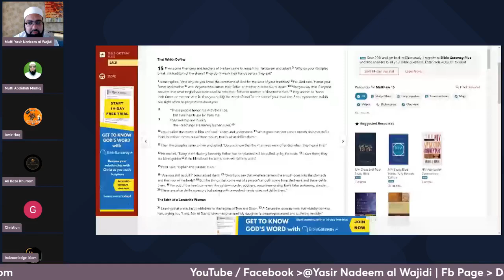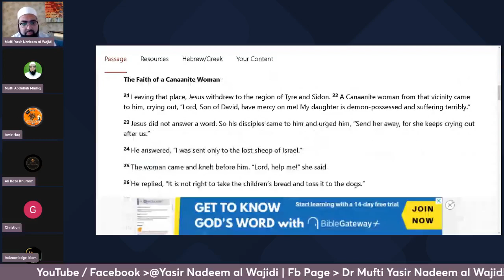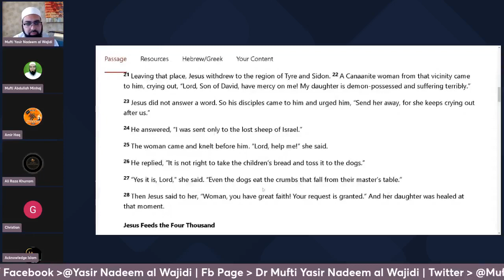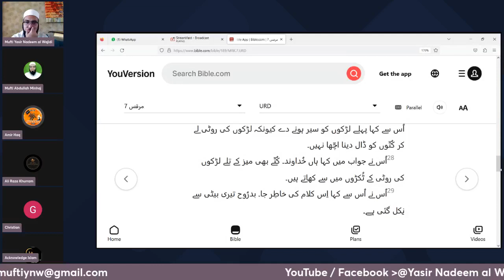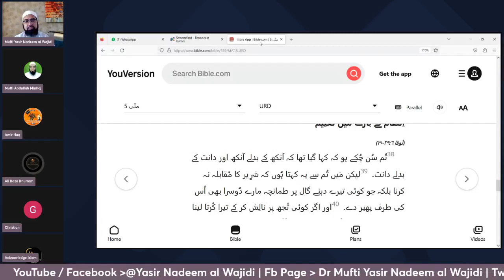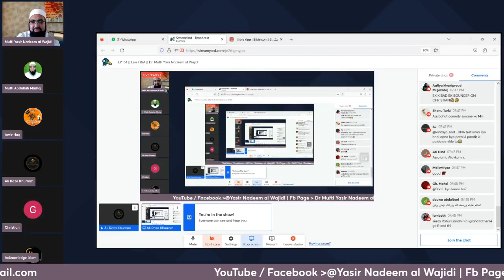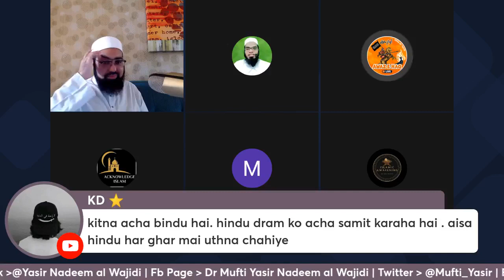Mufti Yasir Nadeem al Wajidi DB EP: 64, Live Q & A, 27/08/2023 {PART 04}